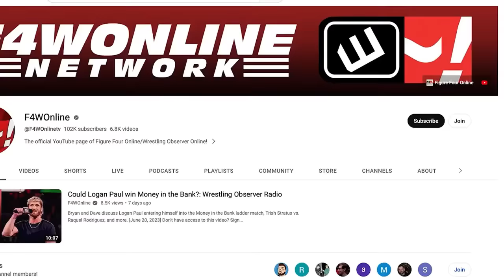CM Punk returns at WWE Survivor Series | Wrestling Observer Radio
Dave Meltzer and Bryan Alvarez discuss CM Punk's shock return to WWE at Survivor Series, including when talks took place, wrestler reactions, and more.